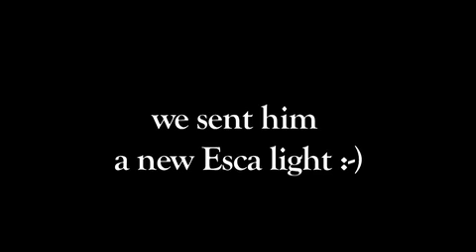Large Tiger Shark on Esca®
I have been a professional fisherman for 15 years. [...] and, these Esca products outfish everything else in the market. Capt. Patrick Price (Fl).

Esca® -- Attracts fish
    * Improves all lures
    * Imitates nature´s lure lights
    * Makes lures and bait come alive

Rig Esca® with your lure -- catch more fish!